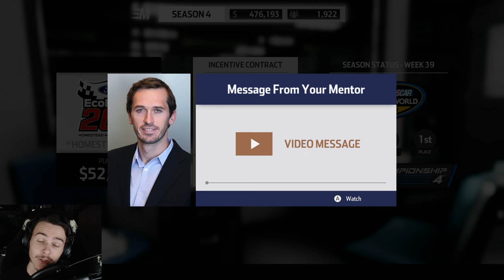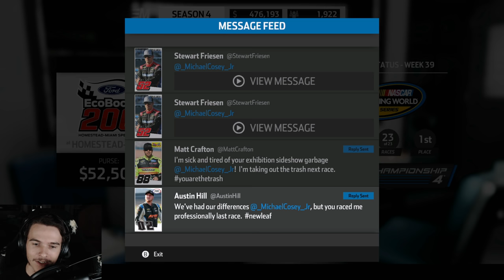AN ECONOMY RUN FOR THE CHAMPIONSHIP | NASCAR Heat 3 Truck Series Finale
Instagram username: windVOW8820